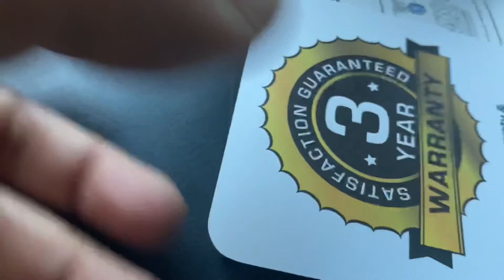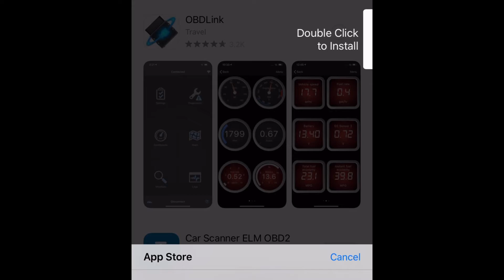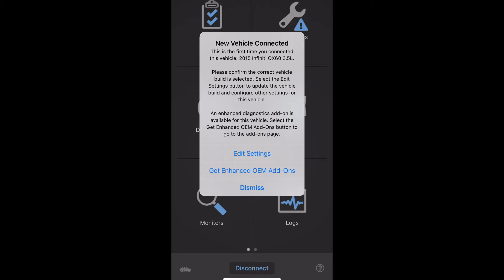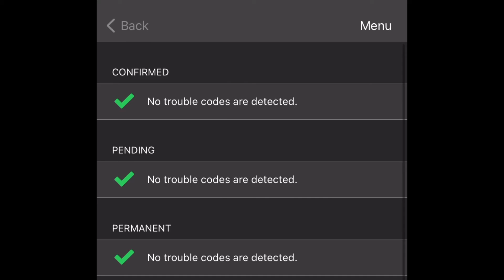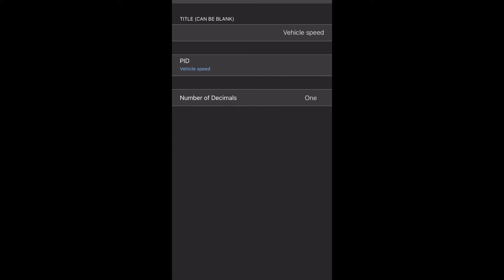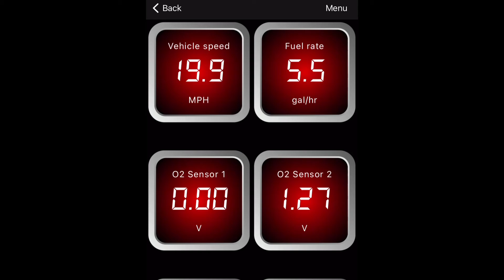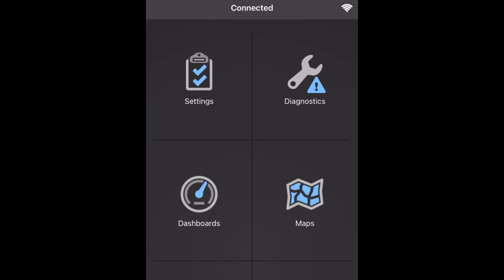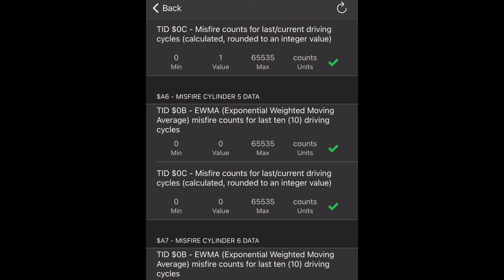OBDLINK MX+ OBD2 Bluetooth adapter/Scanner unboxing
OBDLink MX+ OBD2 Bluetooth Scanner for iPhone, Android, and Windows

The best obd2 scanner

OBDLINK® MX+  Bluetooth OBD adapter
Maximum vehicle coverage
Supports SW-CAN & MS-CAN protocols
World’s fastest Bluetooth OBD-II adapter
Free unlimited OEM-specific data add-ons
Small form factor
Hacker-proof
Read & clear ‘Check Engine’ light
Automatic sleep & wake-up
Free included iOS, Android, and Windows apps
Supported by dozens of 3rd party apps
Free firmware updates

OBDLink MX+ is an easy-to-use, inexpensive, hacker-proof, lightning-fast Bluetooth OBD adapter that can turn your smart phone, tablet, laptop, or netbook into a sophisticated diagnostic scan tool, trip computer, and real-time performance monitor.

The ergonomically designed, small form factor device comes in frustration-free packaging, and takes an average of 3 minutes to install. The button on the back of the unit makes the connection process both easy and secure: unlike most other adapters on the market, MX+ neither broadcasts its presence, nor uses an easy-to-guess PIN to protect the communication link. A potential hacker would require physical access to the device, in order to connect to it.

MX+ supports all legislated OBD-II protocols, plus advanced Ford & GM vehicle networks (MS-CAN and SW-CAN). MX+ works with all 1996 & newer cars and light trucks sold in the United States, and also supports EOBD, JOBD, and all other international variants of OBD-II. If you don’t require access to advanced Ford & GM networks, consider purchasing OBDLink LX.